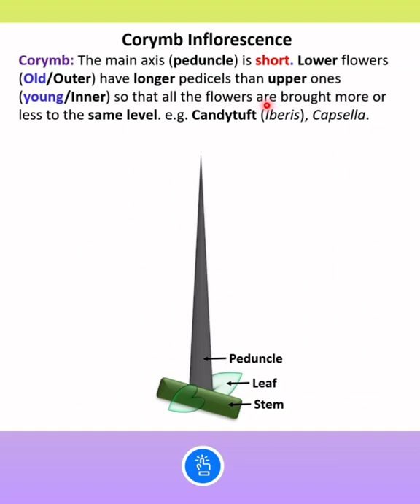Corymb Inflorescence | Morphology of Flowering Plants Class 11 NCERT | KVS PGT BIOLOGY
Queries Covered:
Corymb Inflorescence
Compound Corymb Inflorescence
Morphology of Flowering Plants Class 11 NCERT Chapter 5

Also Useful For :
Difference between simple and compound Corymb inflorescence
cauliflower compound corymb inflorescence

Compound corymb is found in Cauliflower because the peduncle is branched, and each branch has a flower cluster in the corymb type.

Channel :
StudyClick Vidyapeeth : The Center for Excellence